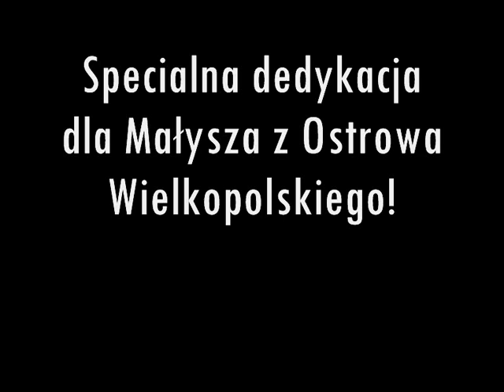Diss na Małysza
Piosenka nie nalezy do mnie